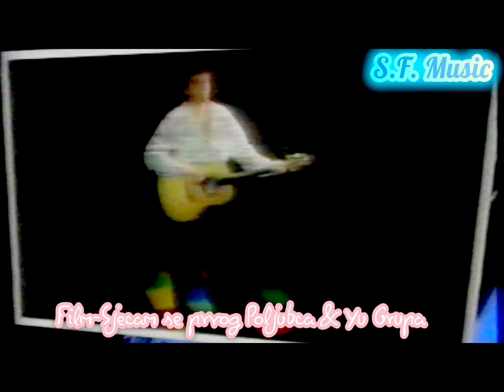Film - Sjećam se prvog Poljubca ( Video iz 1988 )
Grupa Film -Sjećam se prvog poljubca 1988
Čuvajmo kvalitet . Sve ove pjesme izbacujem,da sačuvamo umjetnost koja se zove Muzika/Glazba. Vrijedni smo toliko koliko i pjesme koje slušamo.